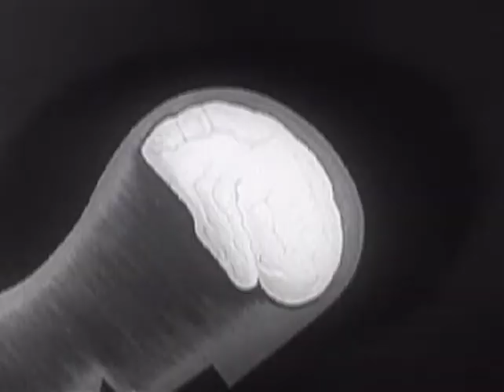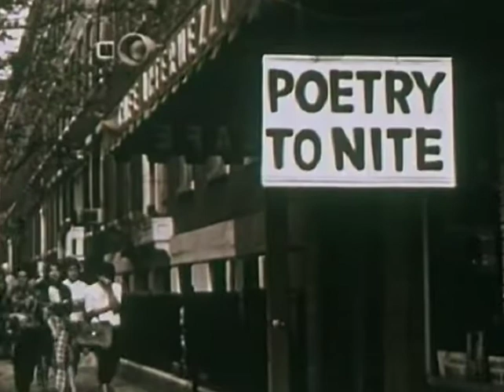Hailer - Spooky Clams - (Another Way 2013)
First tune off Hailer's sophomore album Another Way due for release March 2013.

(All footage is out of Copyright - available on free archive)

First version of this got pulled from Youtube Thanks Google.